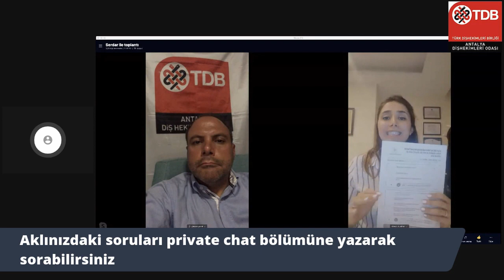Bilgilendirme Toplantısı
e- serbest meslek makbuzu hakkında ve covid-19 sürecinde mesleki sorumluluklarımız hakkında bilgilendirme toplantımızda odamız mali müşaviri Yeter Yakar ve avukatımız Gizem Kumbul paylaşımda bulunarak sorularınızı cevaplandırdılar